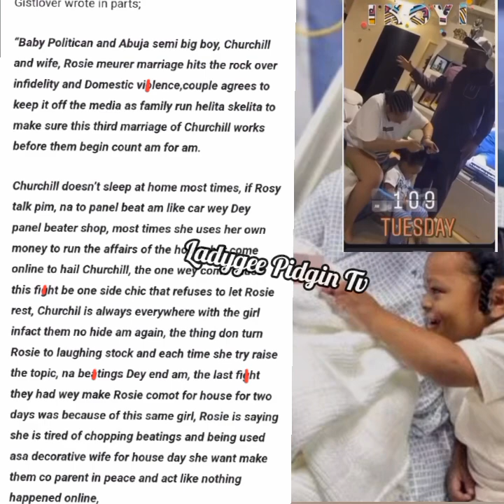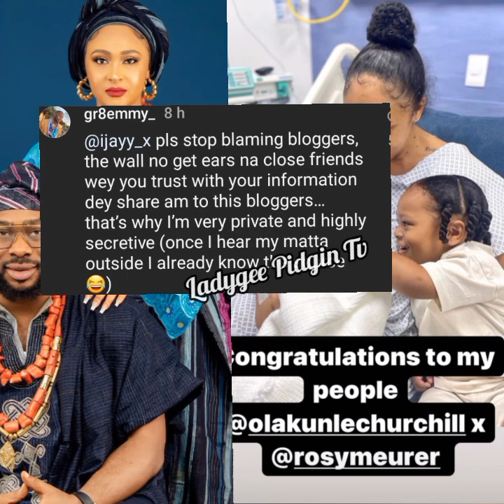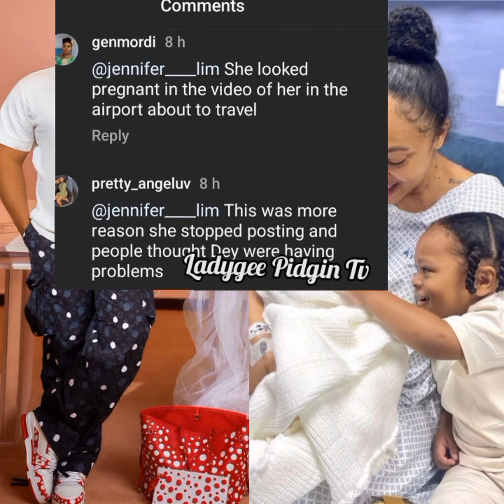Online Inlaws Call Oba L!£r After Tonto Dikeh Ex-Husband Welcomes 2nd Bàby With Wife Roseline